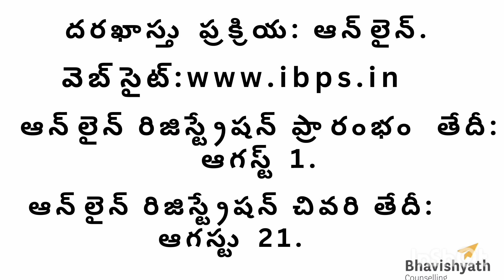Bhavishyath counselling awareness video on IBPS recruitment notification